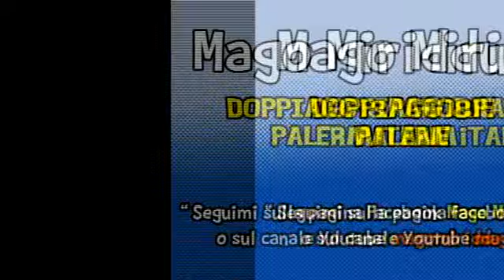PALERMO ST'ACCURITY ep 03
AGGIUNGIMI SU FACEBOOK ;) Mago Miriddu è uno youtuber siciliano.